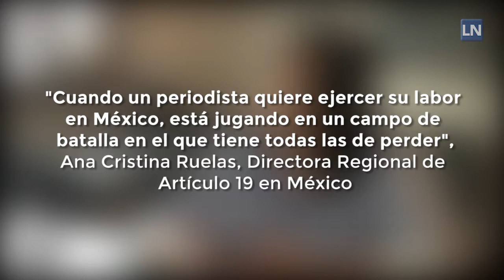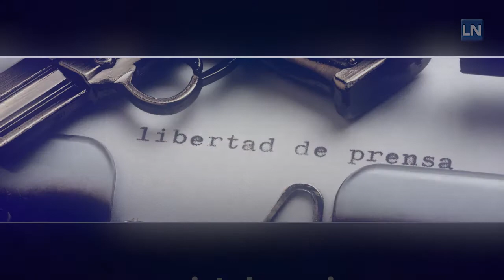Agresiones y homicidios de periodistas en México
México es considerado como uno de los países más peligrosos para ejercer el periodismo en el mundo. La Directora Regional de Artículo 19 en México, Ana Cristina Ruelas, denunció que existe una política articulada con instrumentos legales que inhiben y restringen los flujos de información.

Información: Alejandro Ledesma Solórzano
Edición: Juan Pablo Castillo